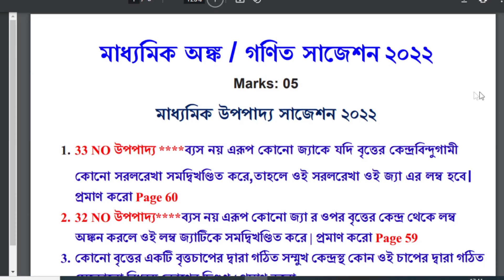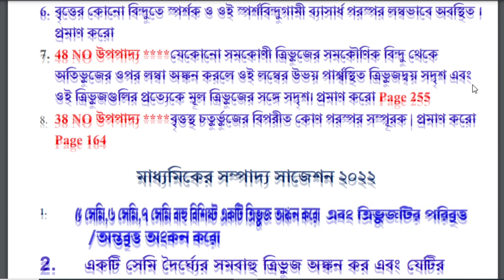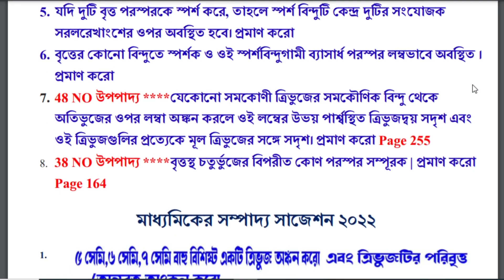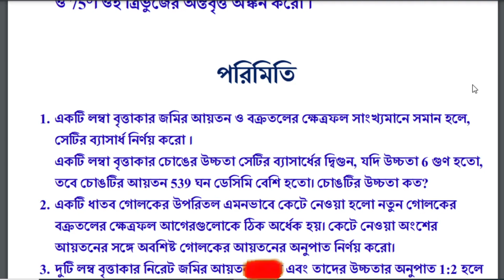Madhyamik 2022 Math Suggestion | মাধ্যমিক গণিত সাজেশন ২০২২